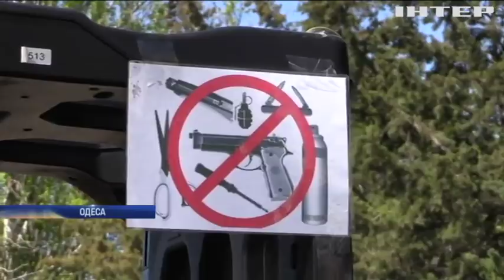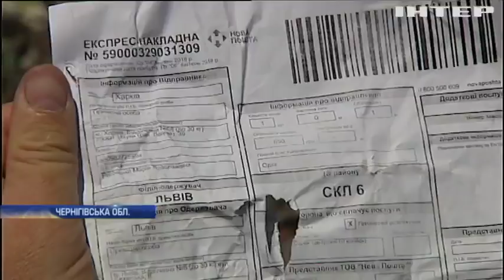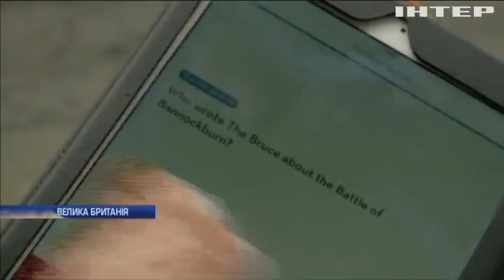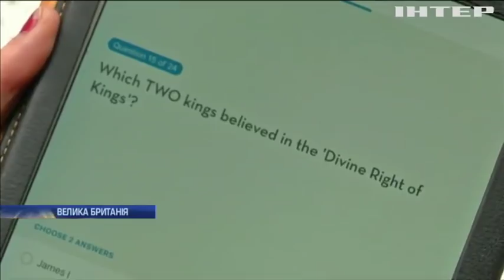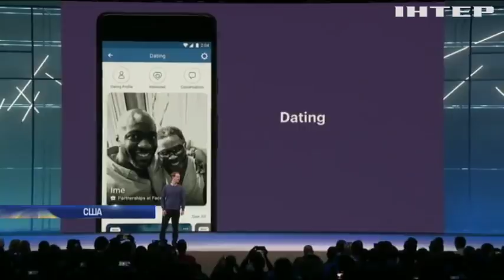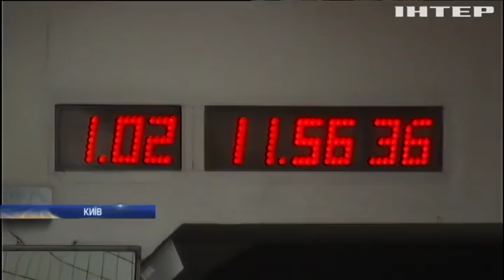Новости 12:00, выпуск за 2 мая 2018 года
Головні події на цю годину: Бойовики накрили вогнем Мар'їнку. Біля Майорська мирний житель підірвався на міні. Велика Британія перевірить безпеку екс-шпигунів Росії. Заворушення у Парижі: поліція арештувала 276 людей.